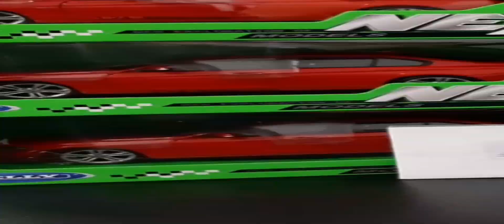MINIATURA YAMAHA TDM850 CYCLE VINHO WELLY 1/18 - COMPRECARSHOP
Acesse e garanta já a sua nova miniatura.
Confirmando o pagamento direto pelo site até as 14h, enviamos no mesmo dia, em dias úteis. Postagem para todo o território nacional.

Miniatura Yamaha TDM850 Cycle Vinho Welly 1/18.

Produto novo, na embalagem original.

Miniatura em metal com partes em plástico.

Miniatura em escala 1:18, com aproximadamente 11 cm de comprimento x
5 cm de largura x 7.5 de altura.

Cor: Vinho.

Fabricante: Welly Série California Cycle.

Guidon Ativo.

Rodas giram, suspensão na roda traseira.

Pneus de borracha sintética.